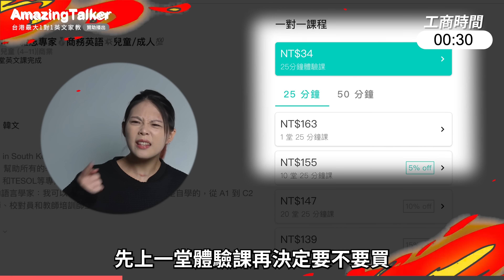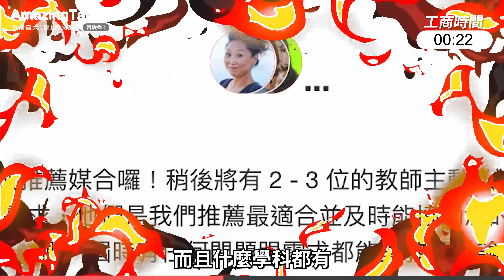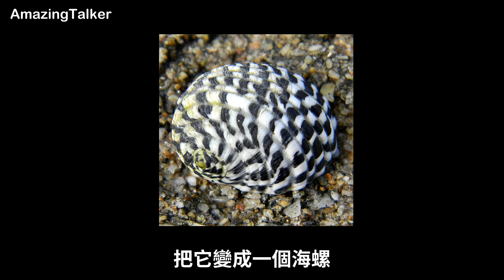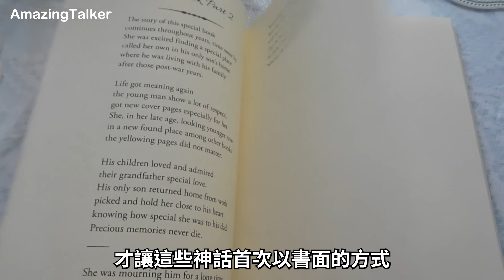6大希臘神渣故事！宙斯騙娶自己的姊姊、波賽頓害慘梅杜莎！？貴圈真亂！｜驚奇說 #3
古希臘人崇拜的那些天神們，根本就是一群大爛人！不只宙斯騙到自己的親姐姐希拉，波賽頓還害無辜的梅杜莎失去生命，丘比特的一場惡作劇，讓阿波羅愛上月桂樹？！這些希臘神話故事，比八點檔還精彩，七分編帶你揭曉希臘眾神中的6大渣男渣女～

🧛 【 限時免費 領取$300元兌換券】 （免費領10美金！想學英文不拿嗎？

00:00 希臘眾神其實很渣？
00:25 宙斯 Zeus
03:29 阿波羅 Apollo
05:33 希拉 Hera
08:02 波賽頓 Poseidon
10:18 黑帝斯 Hades
12:26 阿芙蘿黛蒂 Aphrodite
14:45 為什麼希臘眾神這麼荒淫無度？
15:41 希臘眾神為什麼性向多元？
16:38 荒謬神話，幫你理解世間萬物